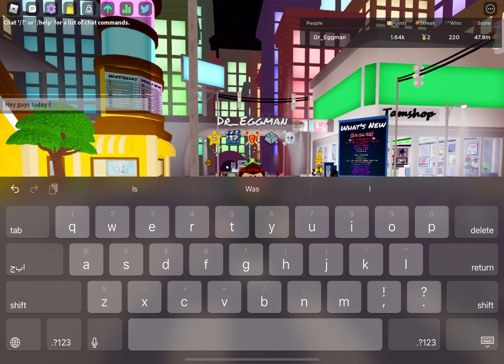Normal ff gameplay :)